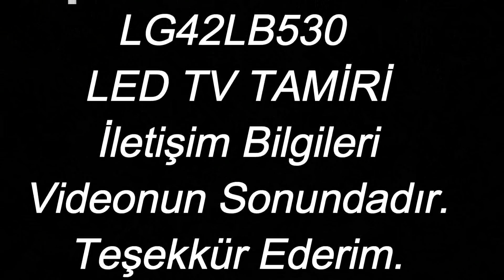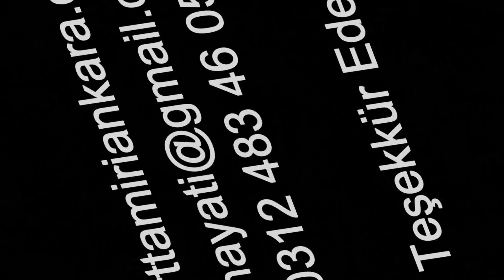Led Tv Arıza Tespiti ve Tamiri (LG42lb580)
LG marka led tv nin arıza tespiti ve tamirini ayrıntılı olarak anlattığım videodur. Elektrik Elektronik ve Güvenlik Alanlarında Yapmış Olduğum Çalışmaları Faydalı Olmak Amacı ile Paylaşmaktayım. Umarım videolarımı Beğenirsiniz. Teşekkür Ederim.